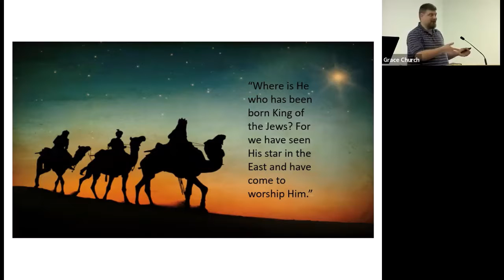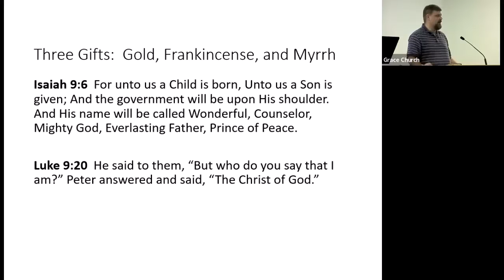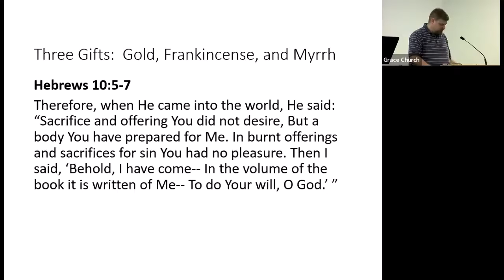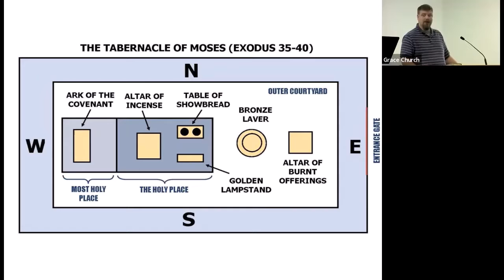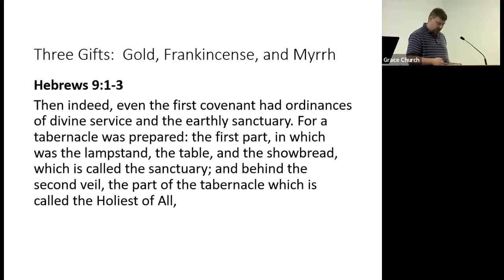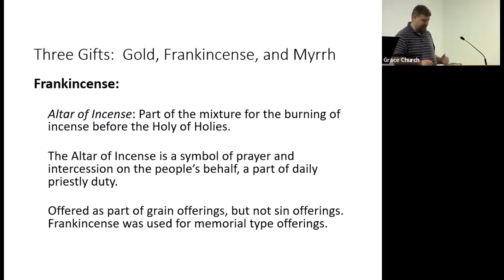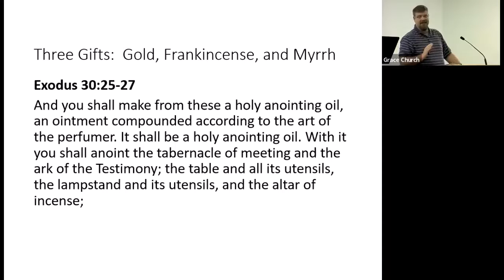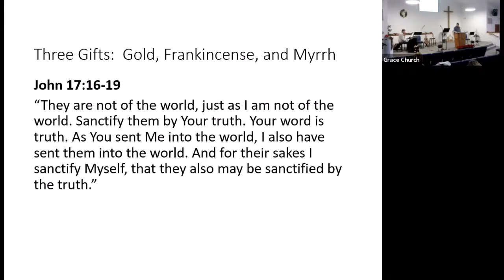Grace Church Sermon 2021/12/05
Three Gifts.  Josh Steele, Speaker